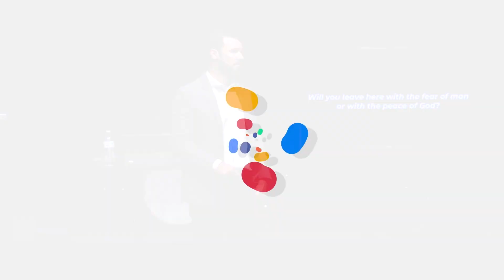Fear Less - Week 3 | Pastor Justin Pobst | Discover Life Church Sikeston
Today, Pastor Justin Pobst continues the Fear Less series with the Fear of Man. Fear of Man is a dangerous fear of other people's disapproval. Have you ever struggled with peer-pressure, being accepted or disapproval? Today's message will show you how to overcome those fears.

If you are making a decision to follow Jesus and want to know what’s next,

Sunday: 9a & 10:45a
Wednesday: 6:30p